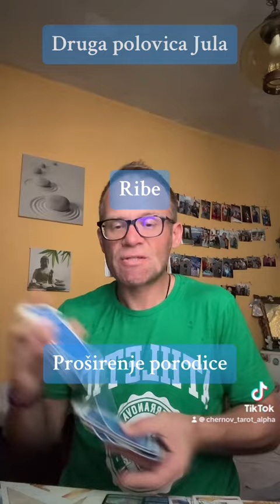Druga polovica Jula (Ribe)